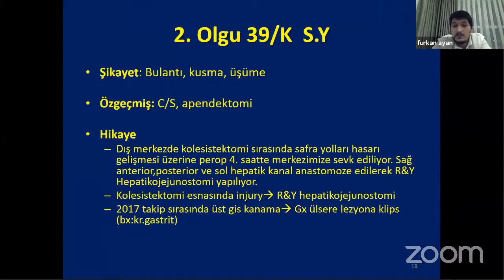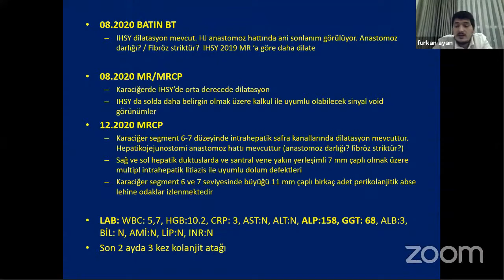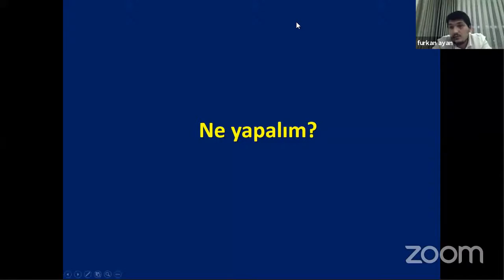Kolesistektomi ve Safra Yolu Yaralanması:Uzun Dönem Komplikasyonlar ve Son Durak Karaciğer Nakli mi?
BİRBİRİMİZDEN ÖĞRENELİM
12. HPB Cerrahi Danışma Toplantısı
Türk Hepato Pankreato Bilier Cerrahi Derneği